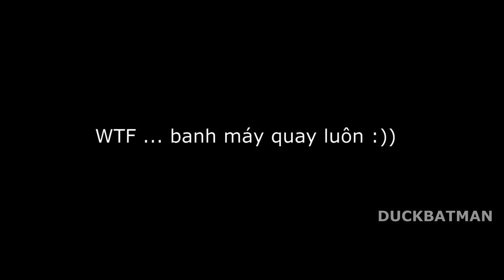Youtube Rewind Vietnam 2019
Tôi thấy zootube rewind 2019 dở quá nên tôi quyết định làm cái này

Credit :
 NTN vlog
A Cn
Lê La
Khá bay kênh
Nam Per
Lê Bảo
Quang Linh Vlog
Chesse Nguyễn
1977 Vlog
Quỳnh Japan
Bà Tân Vlog
Vinh Nguyen Thi Cuộc Sống Mỹ
N.V.Tiến
Lộc Fuho
Trần Dần
JV
K-ATM
Mimosa
500Bros
Mixigaming
Bomman
Duckbatman
Dev Đại Tướng
Bảo Ren